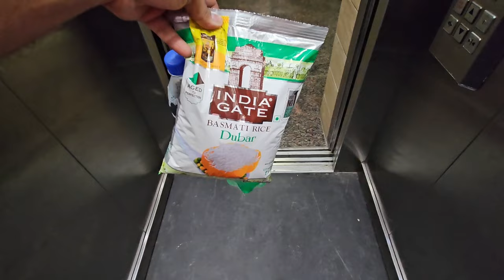শুভ পঞ্চমী | পুজোর আড্ডা with insideOut and lookmyLifeStyle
Panchami night adda and musical bliss with @insideoutvlog & @lookmylifestyle2069